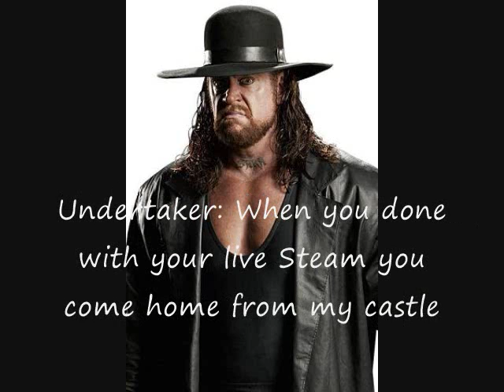Undertaker’s message to his Daughter Princess Undertaker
Hi this is Princess Undertaker Oh wow Undertaker is sending a message to my Nickname!

(PS: This Video is message to my Nickname (Princess Undertaker) So please don't bulled me about it Thanks)